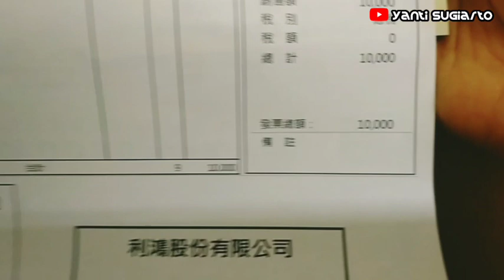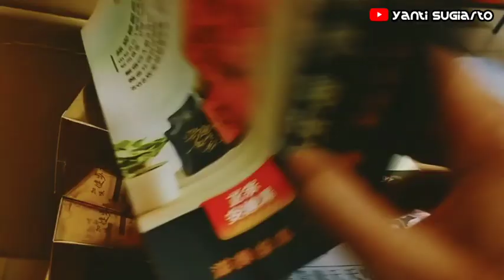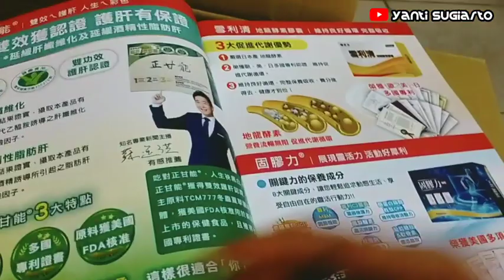Unboxing Obat Kuat Untuk Majikan || aktivitas Tkw Taiwan